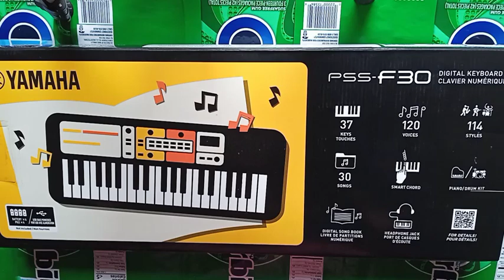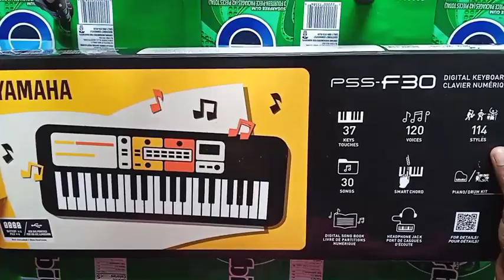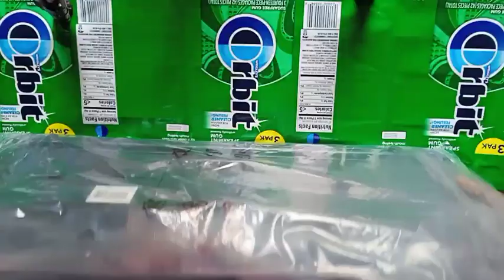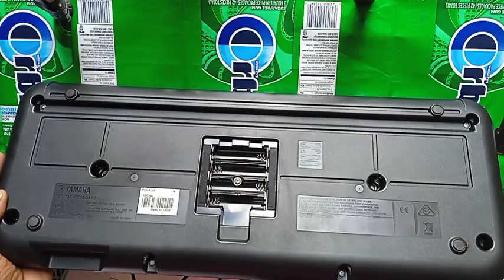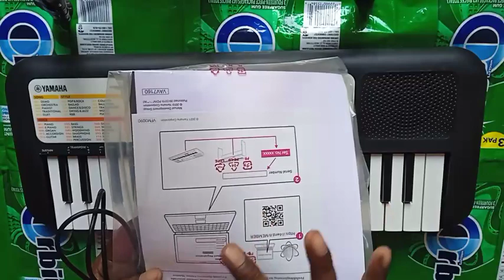Yamaha PSS F30 Unboxing And Review By Amk Sangeet || कम बजट में बेहतरीन कीबोर्ड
Hello guys namaskar

I am Aslam khan
From Firozabad Uttar Pradesh (India)

This is my new piano keyboard
Yamaha pss f30

About this video 👇

Friends maine is video main ek bahut hi achhe piano keyboard ko unbox kiya hai | Ummid hai ki apko pasand ayega |